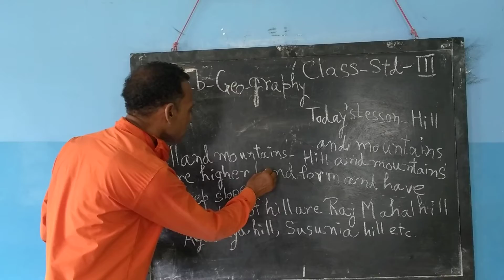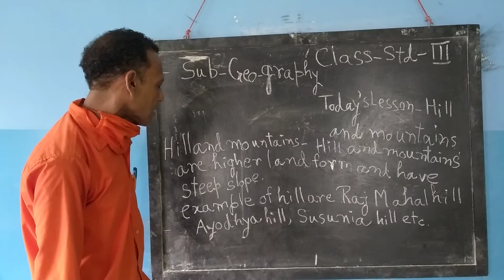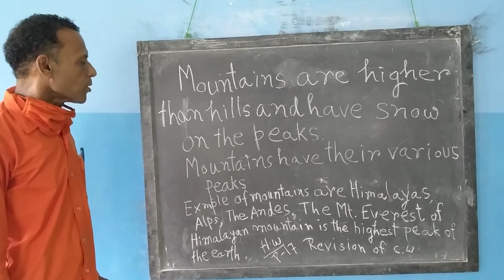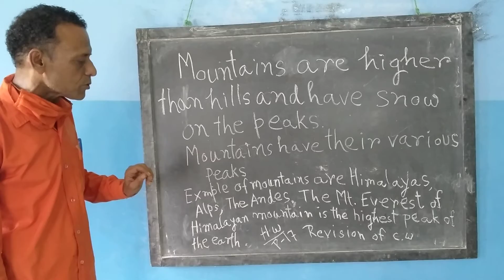1001 Std III Geo 12 06